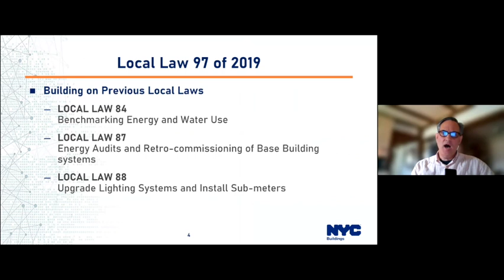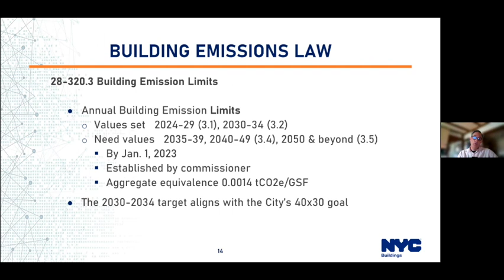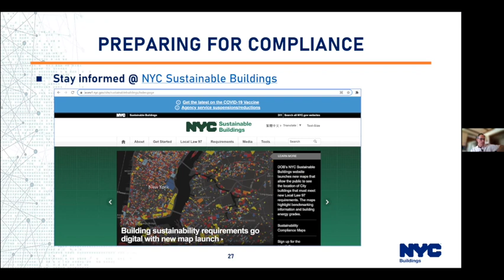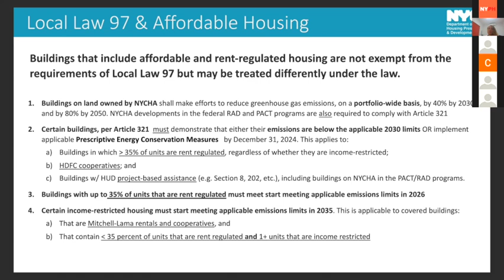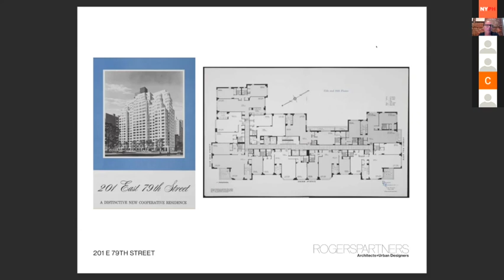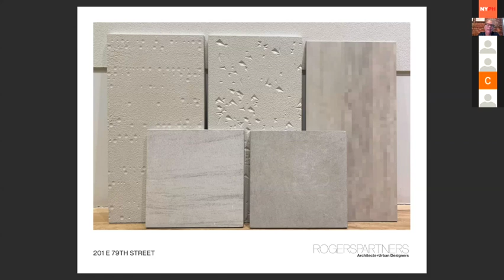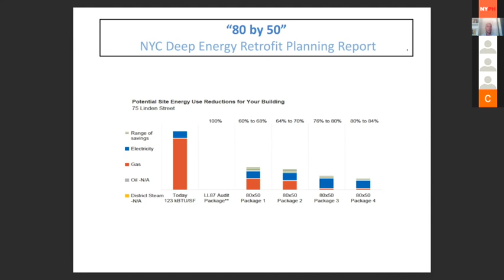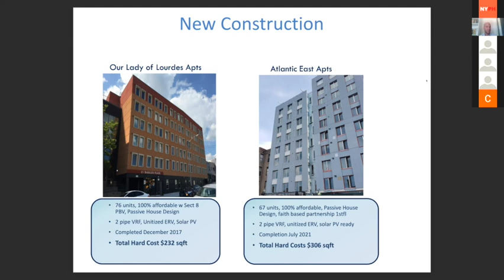Town Hall Climate Mobilization ACT NOW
NYPH invites you to reimagine the future of New York City buildings at a Passive House Town Hall. The event will include presentations and panel discussions featuring key policy-makers, designers, and developers, as well as interactive sessions addressing the urgency of Local Law 97. The Town Hall will explore Passive House as a strategy for reaching the landmark legislation’s efficiency mandates while making the city more equitable and affordable. It will serve as a call to action and provide a constructive path forward.

Welcome: 12PM - 12:15PM

Welcome: Gale Brewer - Manhattan Borough President
LL97 Policy: Carl Ian Graham - Deputy Director, Building Emissions at New York City Department of Buildings

Presentations: 12:15 PM - 1:00 PM

Affordable housing: Jennifer Leone - Chief Sustainability Officer, NYC Department of Housing Preservation & Development

Existing buildings retrofits: Alissa Bucher - Rogers Partners Architects+Urban Designers

Buildings designed to PH: Ryan Cassidy - Director of Sustainability & Construction, RiseBoro Community Partnership

Panel Discussion: 1:00 PM - 1:30 PM

Jennifer Leone, Alissa Bucher, Ryan Cassidy, Carl Ian Graham, Moderator: Stas Zakrzewski